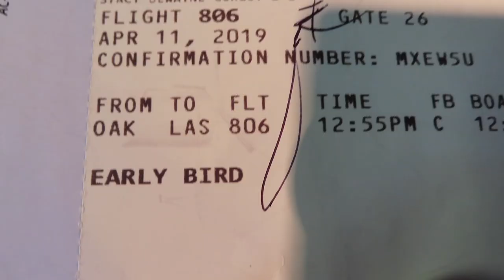GOT MY PLUG PLAY ON THE PLANE! ! !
Here in this video I take you guys on a flight with me to Las Vegas. We had a great flight, and headed straight from the airport to the hotel! Managed to successfully bring my PlugNPlay along to make the trip just that much better. Looking forward to having the time of my life while I'm here, and I can't wait to take you guys along my journey!

Beats Produced By HG